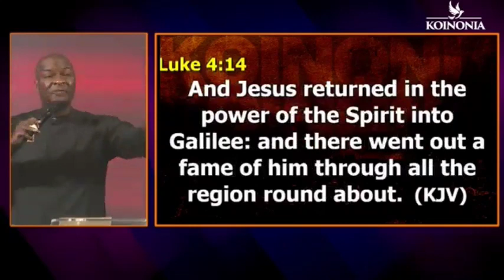LUKE 4 VERSES 1 TO 14; WHAT JESUS DID TO BE FILLED WITH POWER AND THE SPIRIT. BY APST JOSHUA SELMAN